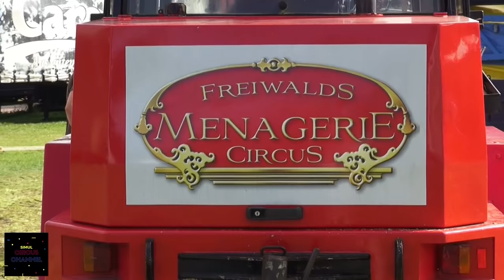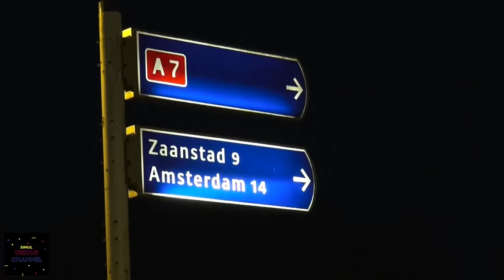Circus Freiwald, Transport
Featuring the move between two Metro-Amsterdam cities, both day and night, of Circus Freiwald.
Locations:
-Purmerend (departures and hooking up equipment),
-Zaandam

Het blijft fascinerend om te ervaren dat een gevuld circusterrein in korte tijd netjes opgeruimd leeg achterblijft. Zo is het circus in de stad, en voor je het weet is het weer vertrokken.
In deze video rijdt Circus Freiwald het materiaal over van Purmerend naar Zaandam. Gezien de korte afstand tussen deze twee speelplaatsen (een kilometer of vijftien) werd alles in relatief korte tijd (verspreid over zo'n zeven uur) vervoerd. Al met al is het een hele logistieke operatie om zo'n ''dorp'' te verhuizen.

We laden de ankers en masten op de wagen, trekken de spanbanden aan en zijn klaar voor vertrek naar Zaandam.
Het convoy kan op pad. Ga je mee?

Shot and published in cooperation with the Freiwald family.
Met dank aan de familie Freiwald.